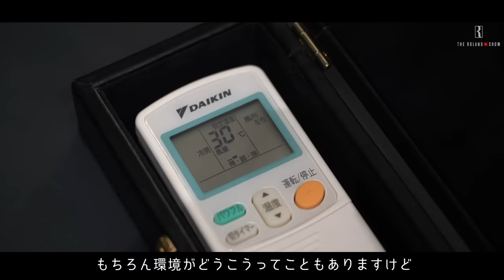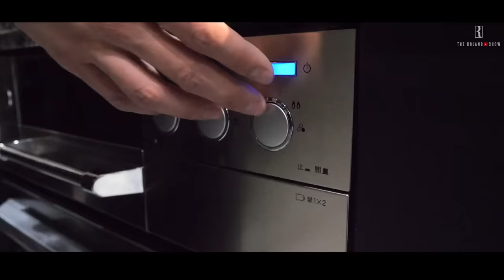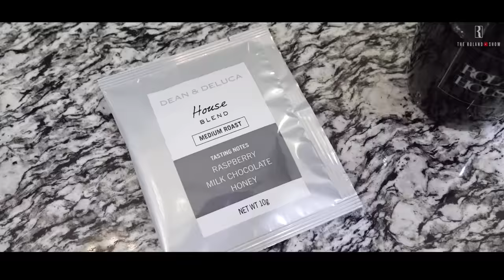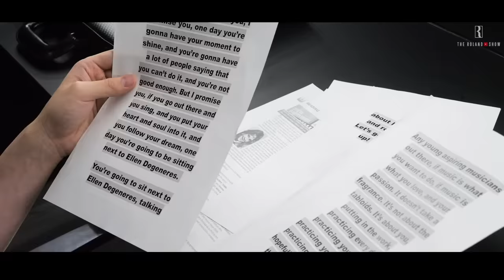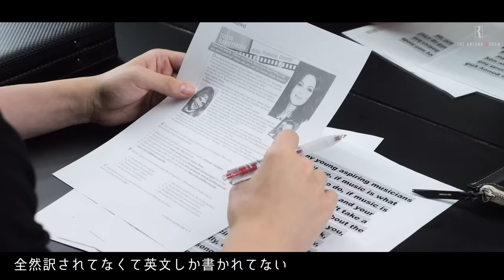ローランドのナイトルーティン | Night Routine of ROLAND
ローランドのナイトルーティン を初公開！帰宅してから就寝までのルーティンをご紹介します。